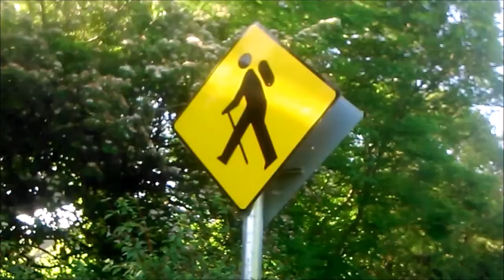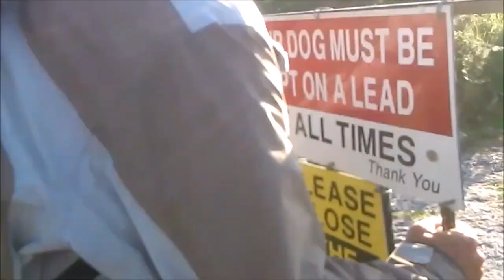Baurtregaum hike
Baurtregaum or Bartregaum (from Irish: Barr Trí gCom, meaning "top of the three hollows") is an 851 m  mountain peak in County Kerry. The mountain is the highest of the Slieve Mish Mountains and the 17th highest peak in Ireland. Baurtregaum and the Slieve Mish mountains sit at the eastern end of the Dingle Peninsula.